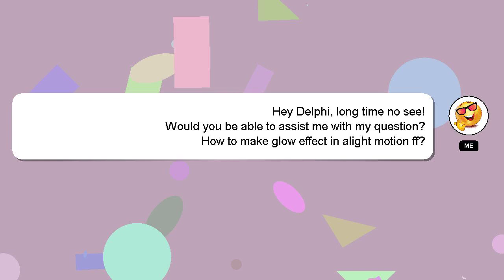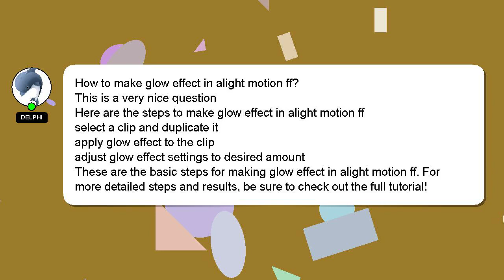How to make glow effect in alight motion ff?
Here's a short introduction about myself, Greetings, my name is Delphi. I can provide you with assistance to help you answer your questions. - How to make glow effect in alight motion ff?

I will express my appreciation for your answer by 'hearting' it.

*2 What we are experimenting :*